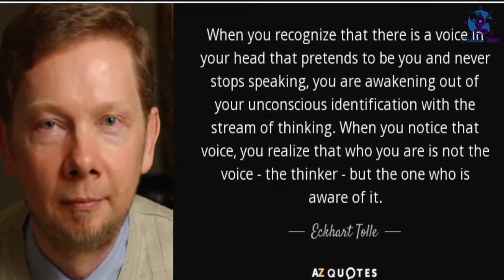4 Dinge, die passieren, wenn wir Achtsamkeit üben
Achtsamkeit üben

Hier ist die Wahrheit, die für viele von uns, die in einer allzu oft hektischen Welt leben, schwer zu erkennen oder zu akzeptieren ist.

Wenn wir innehalten, um unseren Rhythmus zu finden und die Gegenwart zu schätzen, sind wir leistungsfähiger, als wenn wir in der Vergangenheit verweilen oder uns um die Zukunft sorgen würden.

Wir vergessen, dass Vergangenheit und Zukunft nur Erfindungen von Geschichten sind, die wir in unserem Kopf weben, und dass der gegenwärtige Moment tatsächlich alles ist, was wir wirklich haben.

Wenn uns das zum ersten Mal bewusst wird, spüren wir vielleicht eine Flamme des Widerstands in uns aufflackern.

Hier sind 4 Dinge, die passieren, wenn wir Achtsamkeit üben